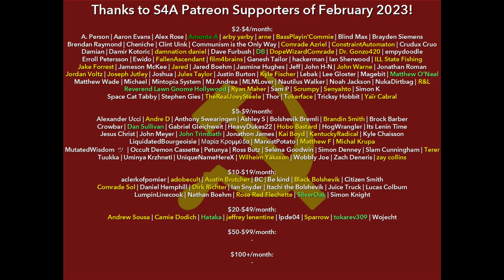"Anti-Duhring, Part 1: Philosophy. Chapter 8: The Organic World (Conclusion)" (1877) by Engels